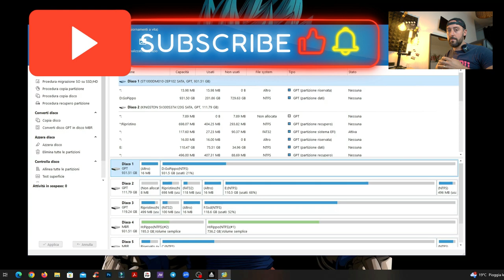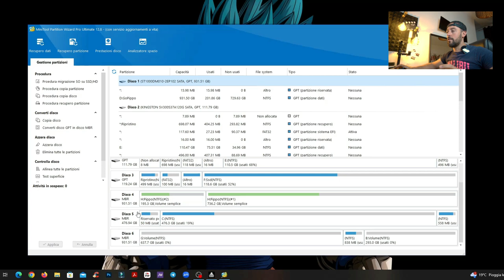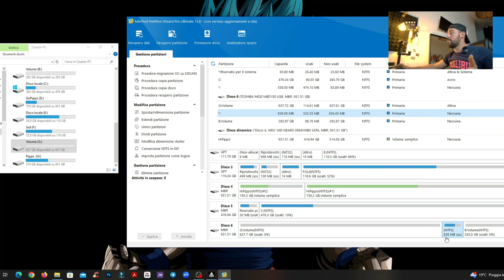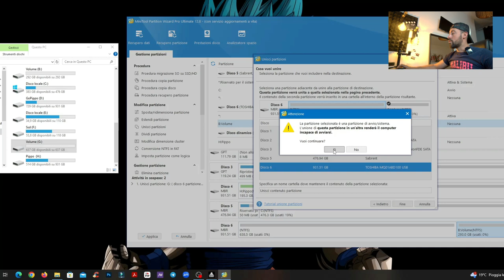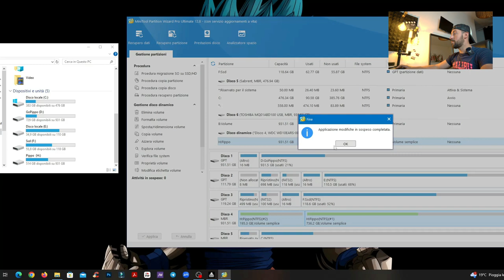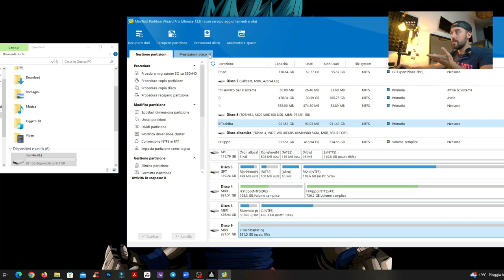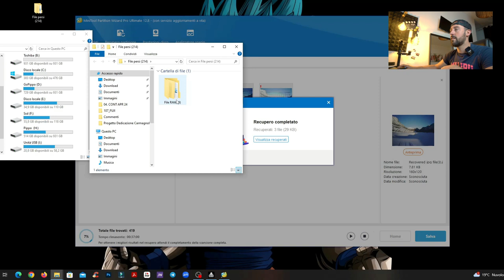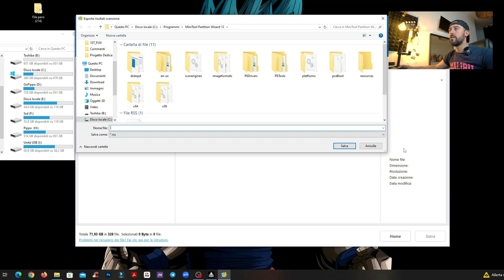Totale controllo del tuo Computer! - MiniTool Partition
In Questo video vedremo semplicemente come possiamo avere il pieno controllo del nostro PC, dei nostri dispositivi Hard Disk e usb anche nel recupero dei dati.

INOLTRE ...
Mi trovate su Intagram e tiktok: gopippoyt